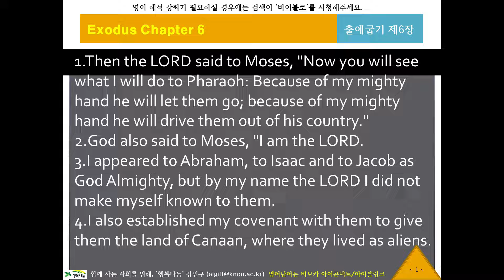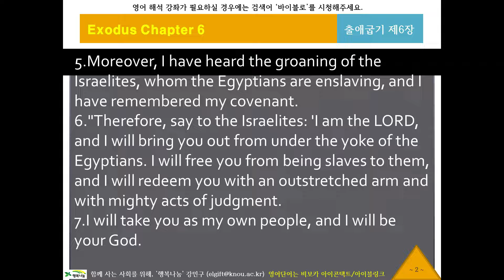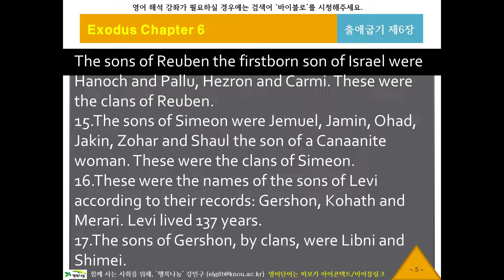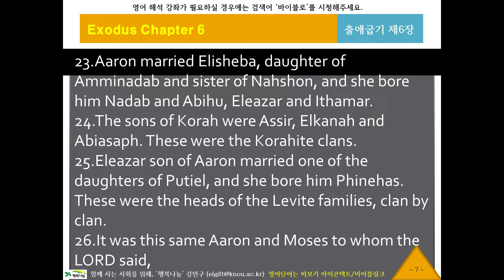NIV 영어 리스닝, 영어성경듣기 56 [뉴바이블로 NIV10206] 귀로 듣는 영어성경, 출애굽기6장, 영어딕테이션, 영어새도잉, 원어민영어듣기